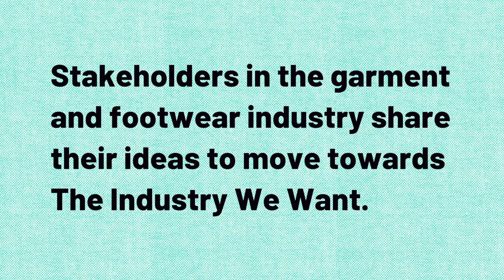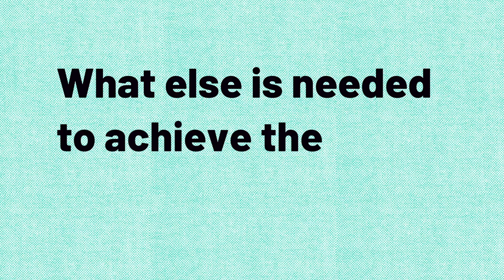Sabhari Girish from Sulochana Cotton Spinning Mills on achieving global environmental goals.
TIWW highlights production country voices as the key drivers in bringing about essential shifts in power dynamics.

Sabhari Girish from Sulochana Cotton Spinning Mills Pvt. Ltd. shares what is needed to drive positive change, advice for other actors across the chain and what improvements are required to achieve global environmental goals in line with the Paris Agreement.